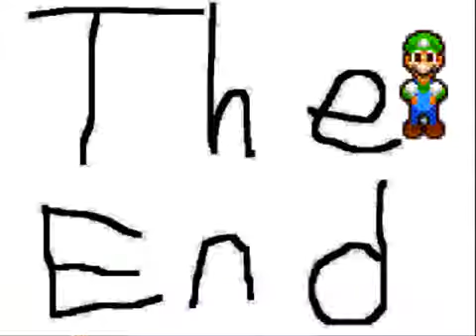SML REUPLOADED Super Mario Flash Adventures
Sml is going away soon! Reupload as many videos as you can!